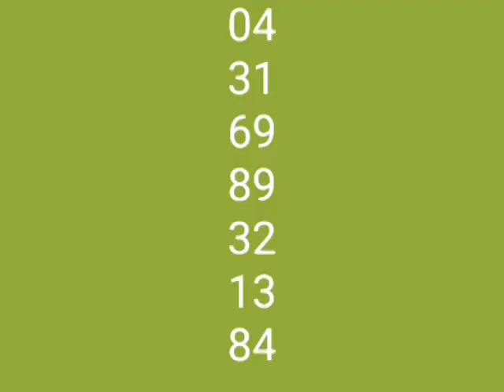Loto boule chance de la journée du, 06-3-2020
Gagné loto